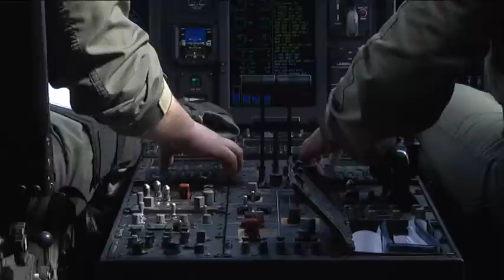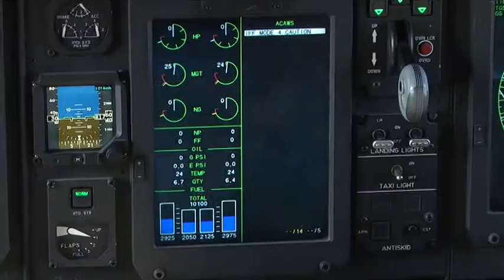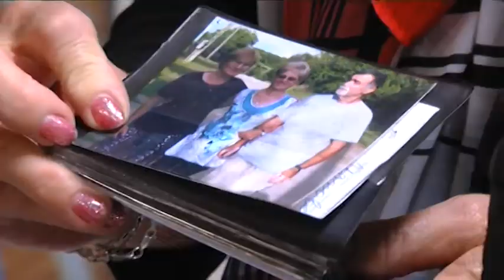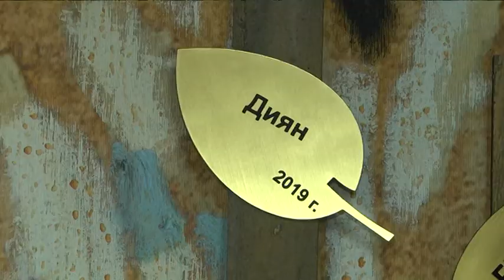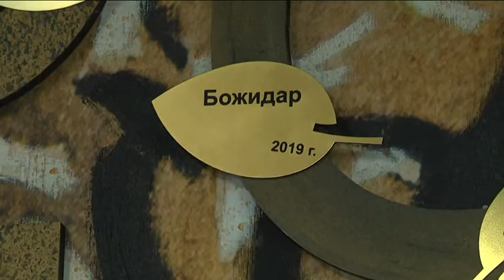Мисия здраве (24.10.2019)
Трансплантираните Добринка Златинова и Бисер Караиванов, д-р Даниела Томова – гастроентеролог от ВМА, военните пилоти капитан Николай Георгиев и майор Георги Стоименов за донорството и чудото на трансплантацията.